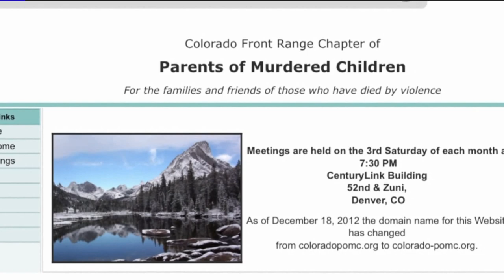Family of slain Aurora teen: Social media tips helped find suspect in Mexico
The family of a killed Aurora teen says social media helped lead to the suspect`s arrest. Michael Konopasek reports.